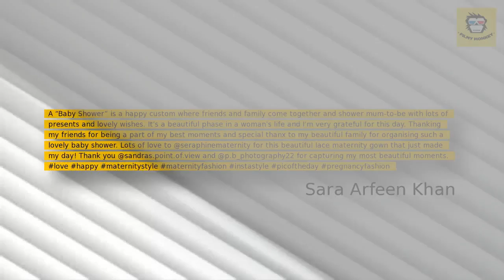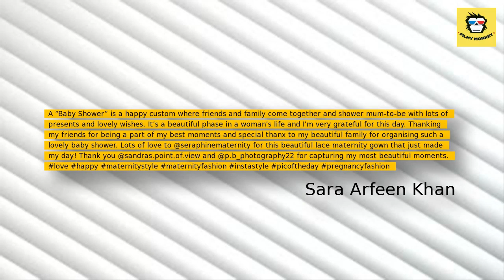Pregnant TV actress Sara Arfeen Khan beams with joy at her baby shower ceremony!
The much-in-love couple, who exchanged wedding vows in 2009,  are desperately waiting for the arrival of their first baby 10 years after their marriage.